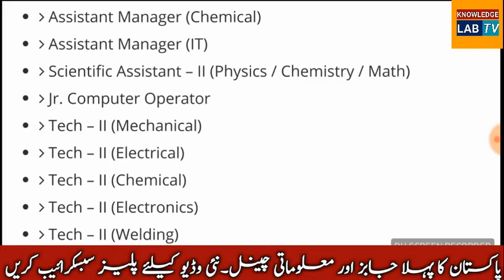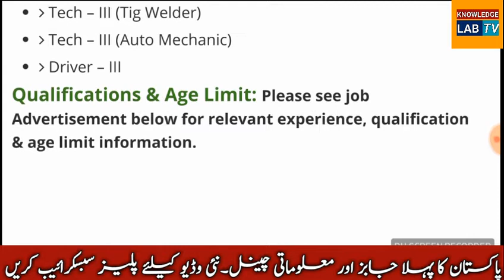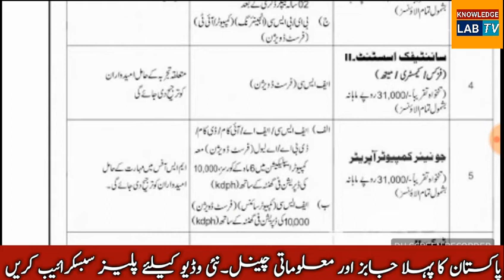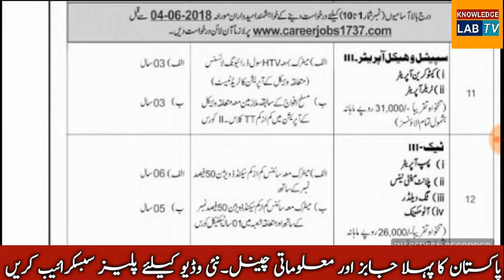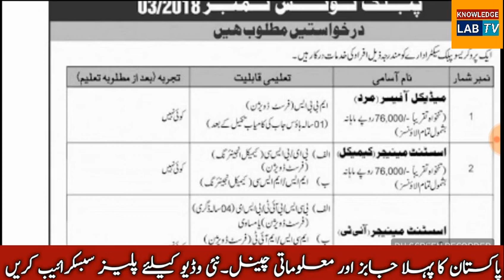1000 Jobs in Pakistan updates news about jobs on knowledge lab TV.2018. Jobs alert in Pakistan.